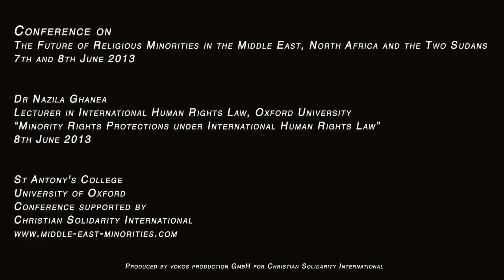Minority Rights Protections under International Human Rights Law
Dr Nazila Ghanea
Lecturer in International Human Rights Law, Oxford University
8th June 2013

Conference on "The Future of Religious Minorities in the Middle East, North Africa and the Two Sudans"
7th and 8th June 2013

St Antony's College, University of Oxford
Conference supported by Christian Solidarity International